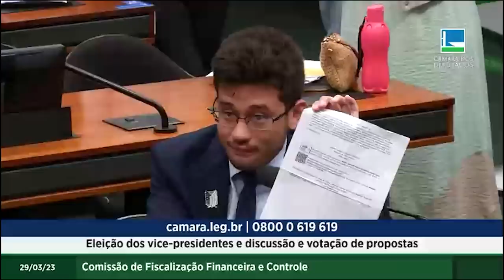COMPROVADO: MENTIRA e OMISSÃO CRIMINOSA de FLAVIO DINO!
O Ministro da Justiça Flavio Dino MENTIU ontem na Comissão de Constituição e Justiça da Câmara dos Deputados